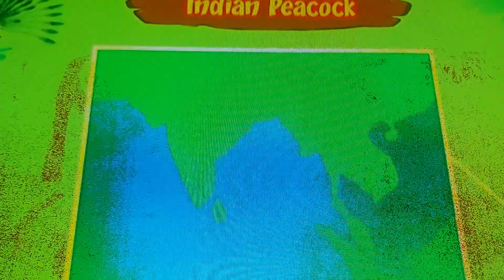Are they called Roosters 🐓 and Chicken 🐔 hahahah🤣😂and Its part of India 🇮🇳 Sri Lanka 🇱🇰